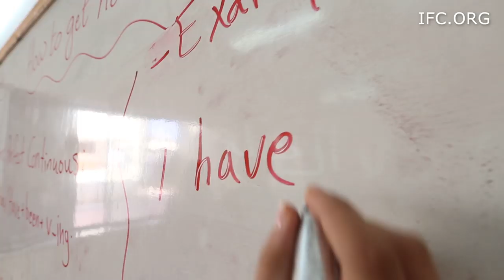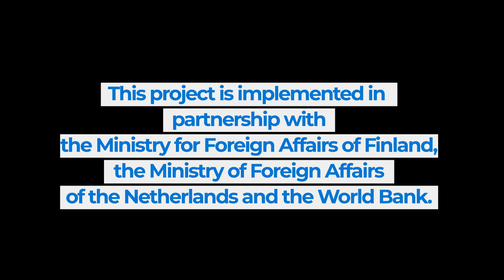From schools’ rooftops to powering homes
The West Bank aims to address power shortages by harnessing solar power. A local company, Massader, and IFC work together on this $32 million project to install solar arrays on schools’ rooftops, which will generate enough electricity to power about 16,000 homes.